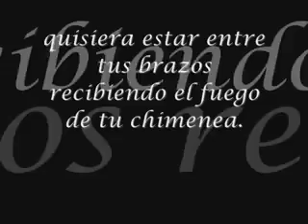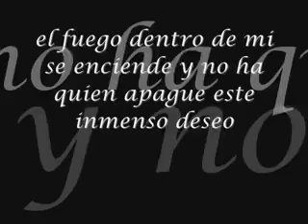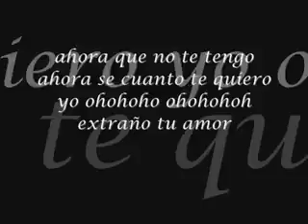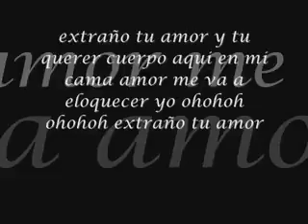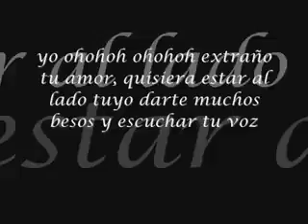Extraño tu amor - GUAYACÁN ORQUESTA